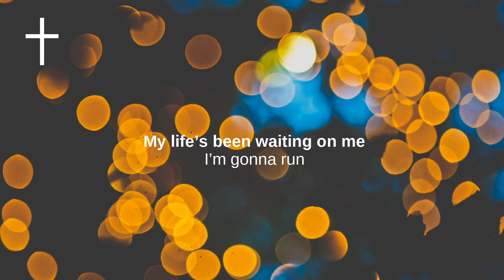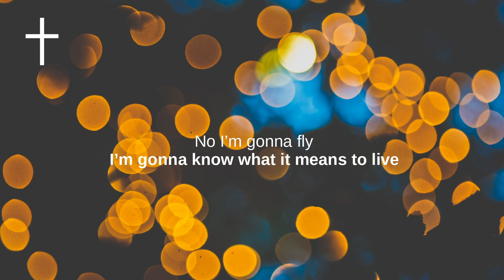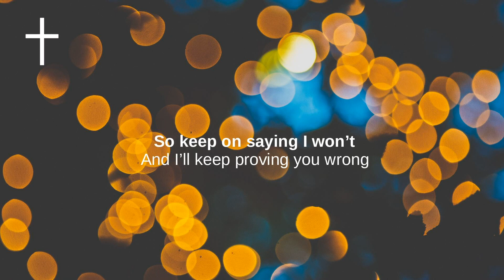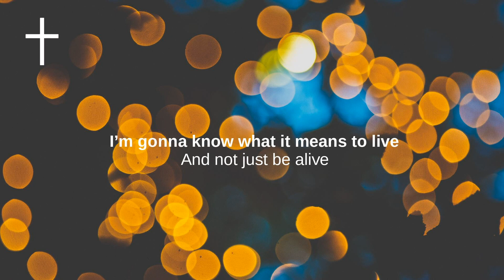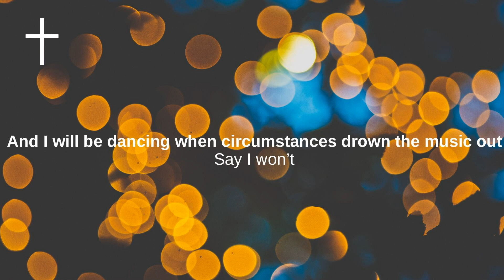Say I Won't - MercyMe Lyrics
MercyMe - Say I Won't Lyrics
Today it all begins
I’m seeing my life for the very first time
Through a different lens
Yesterday
I didn’t understand
Driving 35 with the rocket inside
Didn’t know what I had

While I’ve been waiting to live
My life’s been waiting on me

I’m gonna run
No I’m gonna fly
I’m gonna know what it means to live
And not just be alive
The world’s gonna hear
Cause I’m gonna shout
And I will be dancing when circumstances drown the music out
Say I won’t

Not enough
Is what I’ve been told
But it must be a lie
Cause the Spirit inside says I’m so much more
So let them say what they want
Oh I dare them to try

I’m gonna run
Say I won’t
Say I won’t
Say I won’t
Say I won’t

Through Christ who gives me strength
So keep on saying I won’t
And I’ll keep proving you wrong

I’m gonna run
This world’s gonna hear
Oh cause I’m gonna shout
Say I won’t
Say I won’t
Say that I won’t
Oh say I won’t
Say I won’t